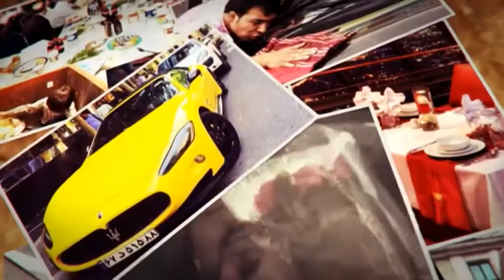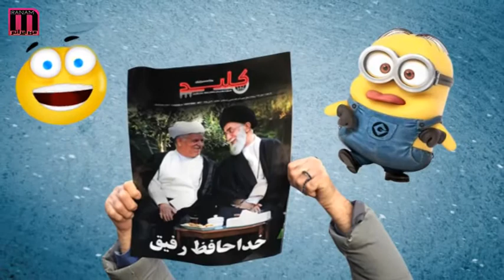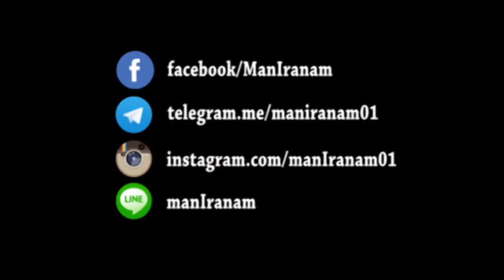رفسنجانى هم رفت پيش عمامش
طفلى رفسنجانى جوون مرگ شد! فقط 82 سالش بود. هيچى از دنيا نفهميد